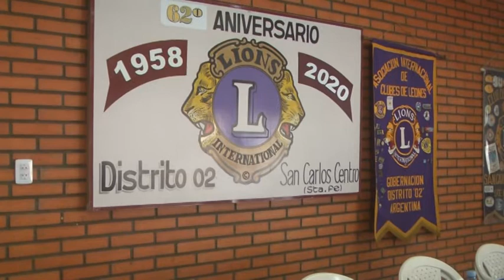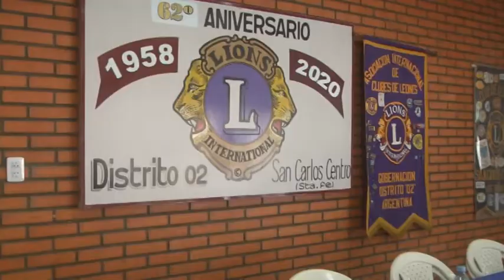Marcela Cinquini – Presidenta – Ricardo Giménez – Gobernador Distrito 2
El gobernador del Club de Leones visitó la institución